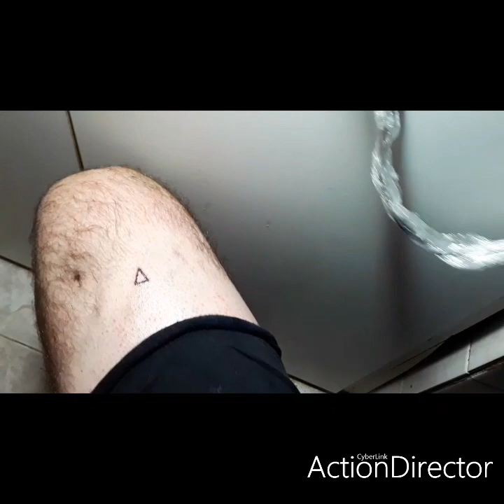"Técnica para construir una linea en un tattoo"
Osiris Tattoo Art and Machines